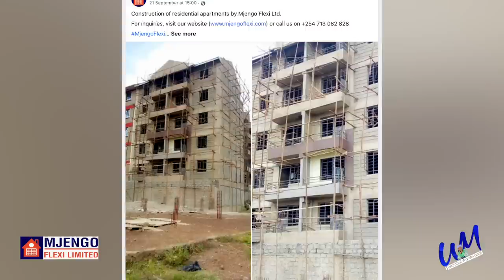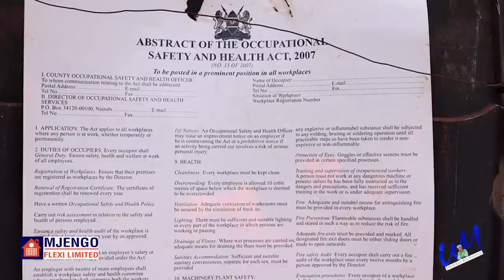si leo tutembee tatu city 🚗